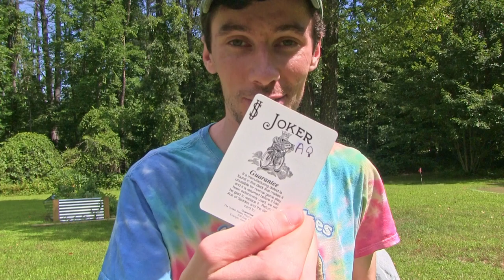Foam Ball Golf with Random Garage Items! | Off the Deck 1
Today we play golf on Muskrat Links where our clubs are decided by pulling cards from a deck. These clubs are all random items we found in the garage, and the number/suit of the cards determine how we hit the next shot. Inspired by Air Japes' Deck Decider and GM__Golf's Wheel of Not Ideal, this series is incredibly fun and entertaining!